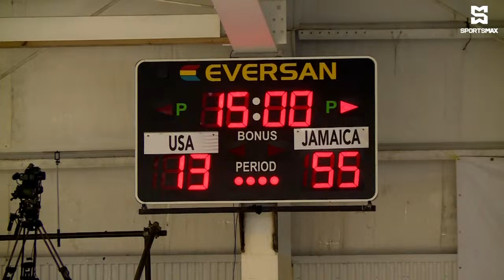LIVE: USA vs Jamaica | Americas Netball World Cup Qualifiers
Watch the Americas Netball World Cup LIVE on SportsMax and the SportsMax app!